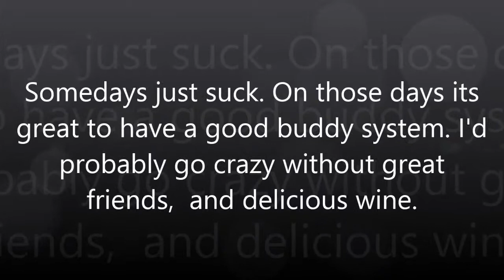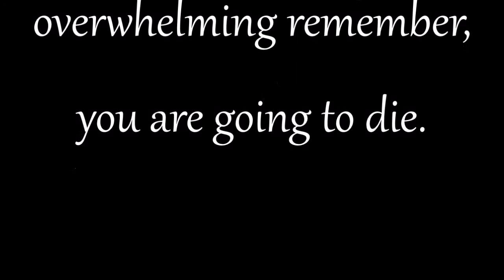Cheer UP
I go to my friends house and hang out and of course hilarity ensues. Must cheer up.